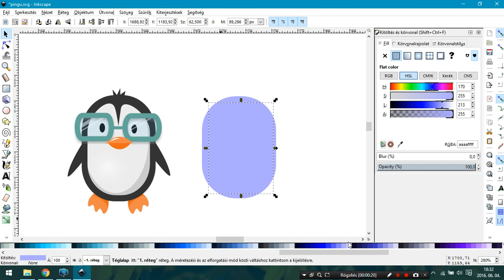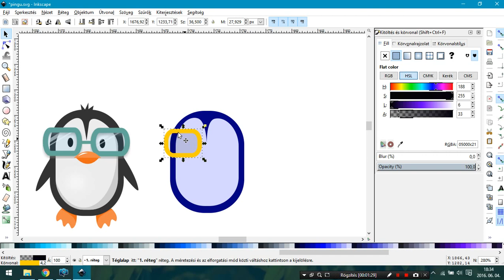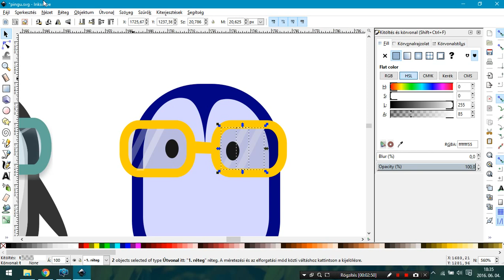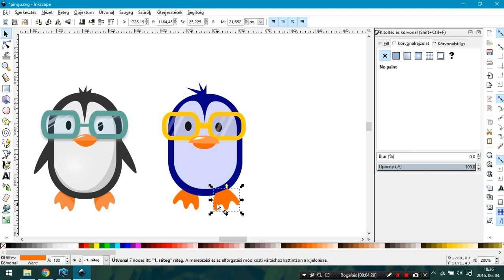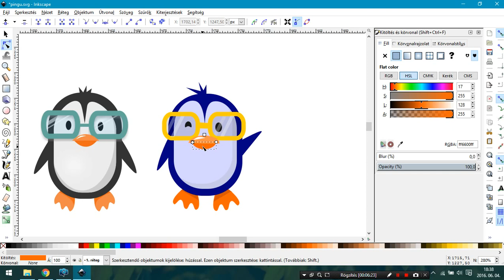Promocean Mascot - simple Penguin in Inscape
Created in Inscape - Vector